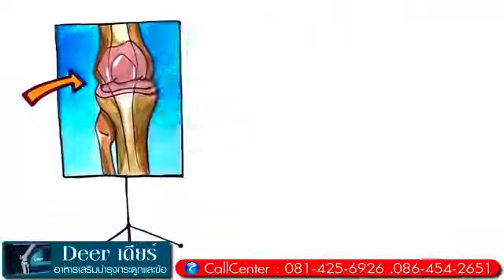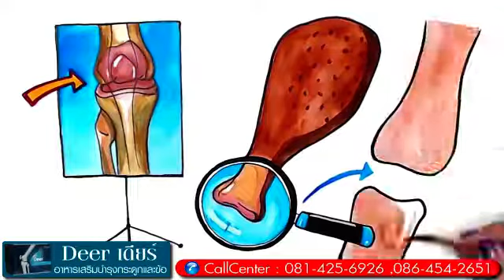โรคข้อเข่าเสื่อม ป้องกันและรักษาด้วย DEER บำรุงกระดูก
DEER อาหารเสริมบำรุงกระดูก
ผลิตภัณฑ์เสริมอาหาร เดียร์

แคลเซียมเป็นองค์ประกอบสำคัญของกระดูกและฟัน
พร้อมคุณค่าจากกระดูกอ่อนปลาฉลาม แมกนีเซียม แอล-อาร์จีนีนและวิตามินดี ช่วยบำรุงข้อต่อและกระดูก อยู่ในรูปแบบผงชงดื่ม รสชาติทานง่าย

-ช่วยบรรเทาอาการปวด อักเสบ ในผู้ป่วยโรคไขข้อรูมาตอยด์
- ป้องกันการเกิดโรคกระดูกพรุน
- โรคหมอนรองกระดูกสันหลังเคลื่อน
- นิ้วล็อค โรคฮิตของคนทำงาน
- บรรเทาอาการปวดตามข้อ
- วัยหมดประจำเดือน ขาดแคลเซี่ยม
- ผุ้ต้องการเพิ่มความสูง
- นักกีฬา
- ผู้ที่มีอาชีพที่ต้องยืนเป็นเวลานานๆ
- ป้องกันการเกิดโรคข้ออักเสบ
- ป้องกันการเกิดโรคข้อเสื่อม

รับประทานวันละ 1 ซอง ในน้ำอุณหภูมิธรรมดาหรือน้ำเย็น 120-150 มล.ใช้ช้อนคนให้ละลาย ดื่มก่อนอาหารเช้า

และ สอบถามข้อมูลเพิ่มเติมได้ที่

คลิปข้อมูล Deer เดียร์ อาหารเสริมบำรุงกระดูกและข้อ